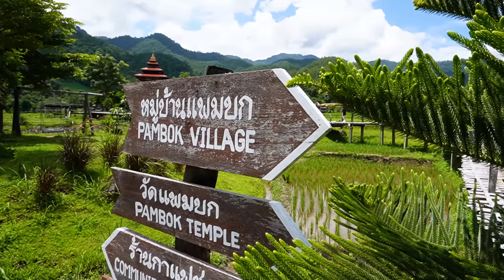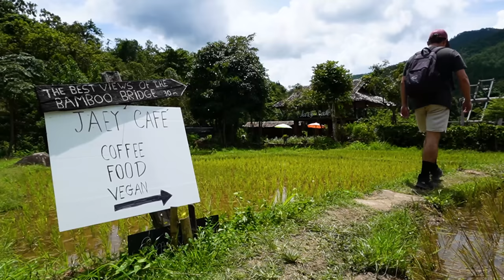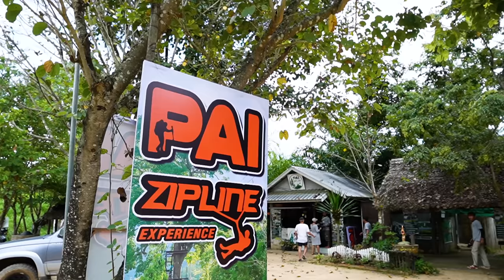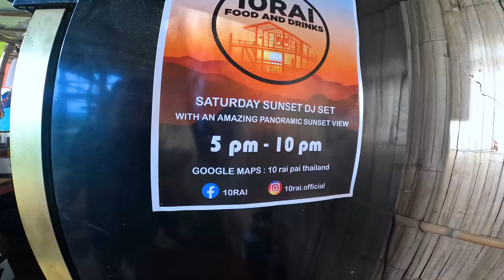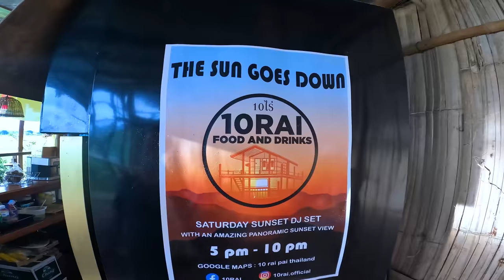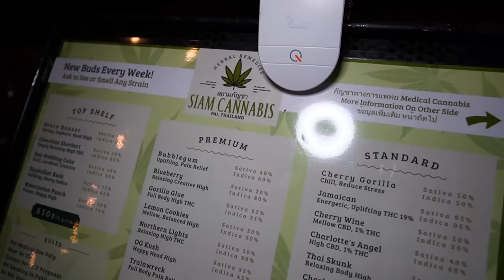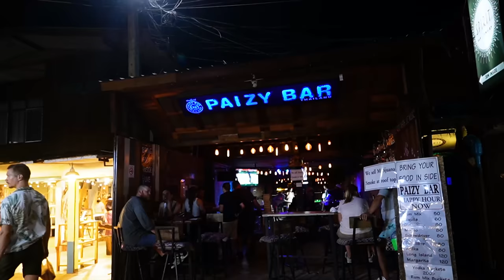Revisiting PAI in Northern Thailand and I Can't Believe It 🇹🇭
For the past 12 years Pai in Northern Thailand has always been a place that I have loved coming to. However last time we were here with Dreamy, the place was very quiet and things seemed a tad depressing,

Covid had meant many of the street food vendors had left, hostels had become lost back to the forests, and normal Pai classic spots had ceased to exist.

Thankfully however things have picked back up and so today we make our way towards Pai to rediscover the town and see what's new.

This series was filmed in October 2022 ✌️🇻🇳✌️

00:00 - 00:34 - What's In Store?
00:35 - 09:36 - Driving to Pai didn't go well
09:37 - 25:43 - Exploring the NEW Pai
25:44 - 27:44 - Conclusions